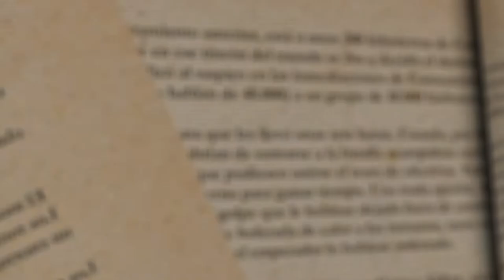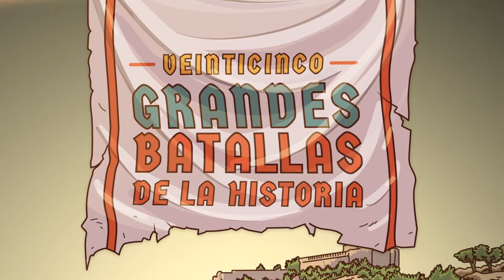Nuevo libro de Academia Play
Veinticinco grandes batallas de la historia

ACADEMIA PLAY, uno de los canales didácticos de YouTube más exitosos y con más seguidores, realiza en este libro, profusamente ilustrado, un emocionante recorrido por veinticinco de las más famosas batallas de la historia de la humanidad. En un formato original y dinámico, con mapas e ilustraciones, mayores y pequeños podrán conocer a fondo los entresijos de la historia bélica de un modo diferente y entretenido.

Coge tu casco y prepárate para recorrer las grandes batallas que han marcado un antes y un después en la historia.

¡HAZ QUE TU EXPERIENCIA DE APRENDIZAJE SEA ÉPICA!